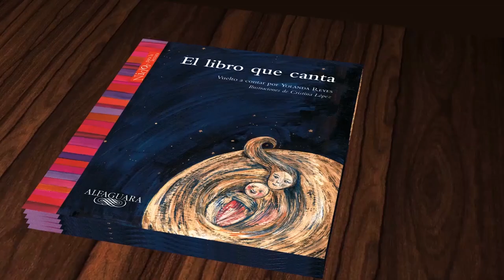El Sueño de Samantha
Un grupo de cuatro amigas se encuentran en la finca de los abuelos de una de ellas, Samantha, quien es fanática del mundo espiritual. En la noche, ella decide jugarle una broma a sus amigas, pero termina siendo su propia víctima. Una historia donde la realidad se confunde con los sueños.